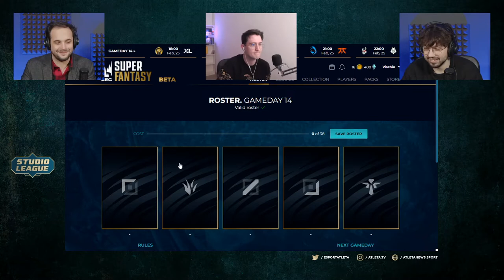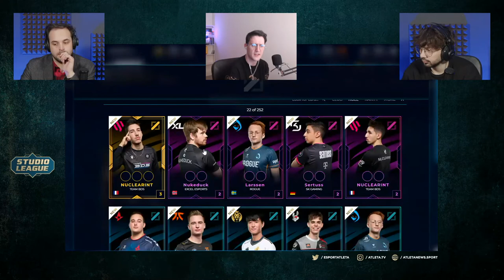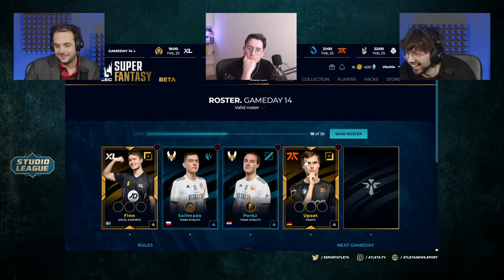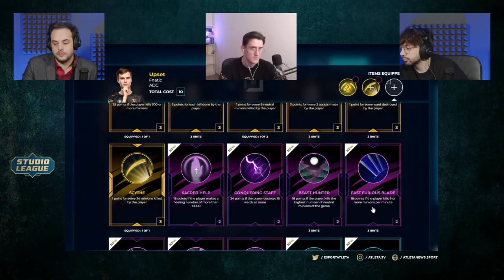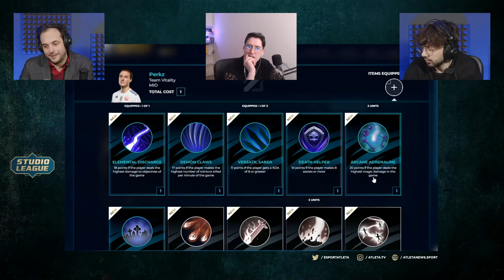StudioLeague - Intervista a Gabriele "Wolcat" Catterin